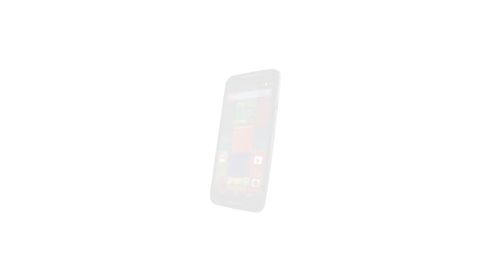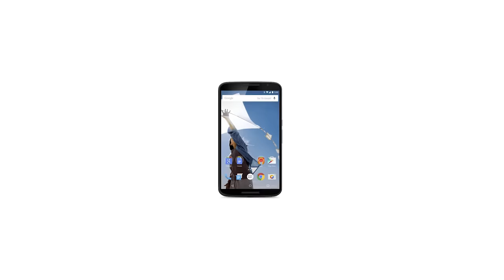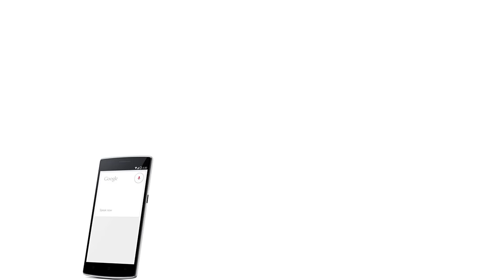Top 5 Smartphones 2014!